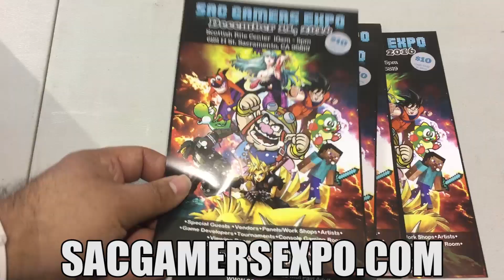Sac Comic Con Gets Alvarekt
We go to Sac Comic con!